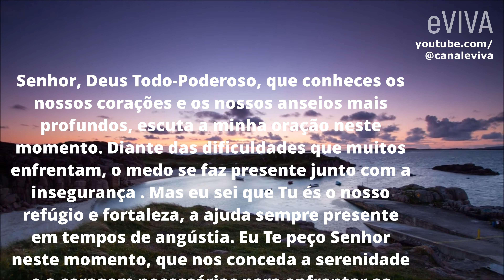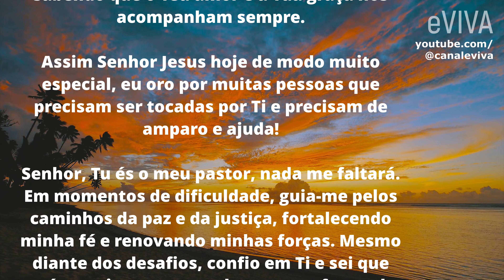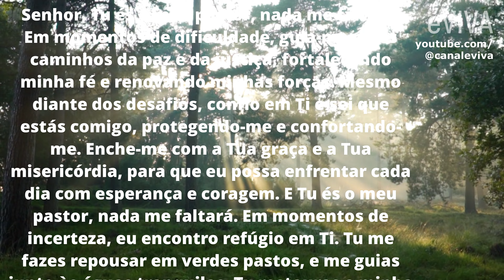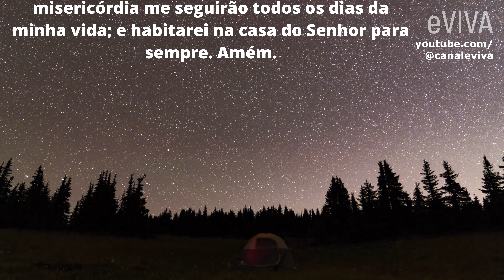ORAÇÃO PODEROSA COM O SALMO 23 PARA TRAZER FORÇA CORAGEM E FÉ PARA VENCER AS PROVAÇÕES DA VIDA eVIVA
A oração do Salmo 23 que será apresentada hoje é uma poderosa e especial fonte de ajuda e força para aqueles que estão enfrentando dificuldades. Esta oração é capaz de trazer paz e conforto para a alma, além de renovar a esperança em tempos de incertezas. As palavras deste Salmo possuem um poder inigualável que pode acalmar o coração, trazer coragem para seguir em frente e fortalecer a fé. Portanto, aqueles que buscam força e orientação em momentos de adversidade certamente serão beneficiados por esta oração.